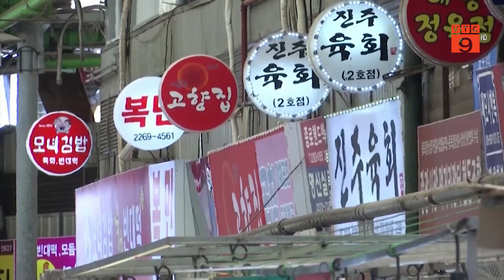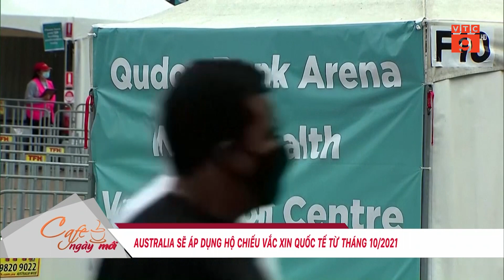CẬP NHẬT TÌNH HÌNH DỊCH COVID-19 TRÊN THẾ GIỚI | VTC9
VTC9 | CẬP NHẬT TÌNH HÌNH DỊCH COVID-19 TRÊN THẾ GIỚI